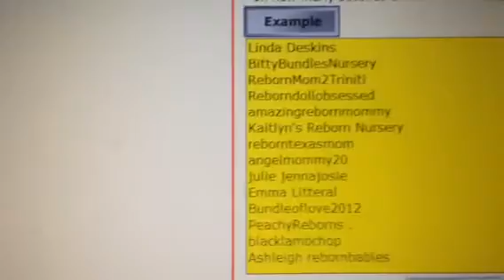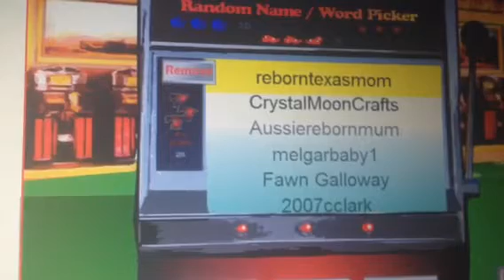Winner announcement of pay it forward reborn give away